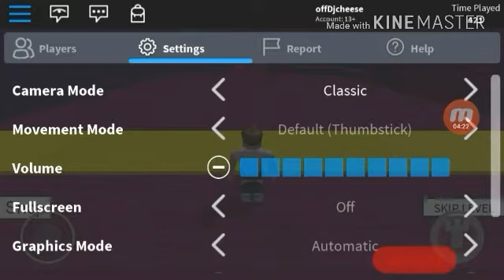Speed run final who won???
The boss Gamez dean